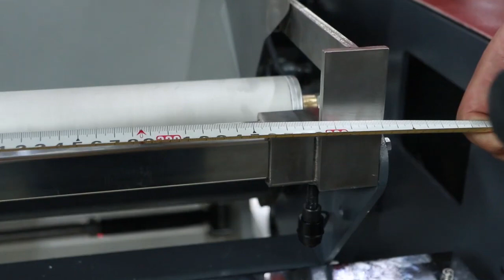Richpeace Fabric Spreader testing before delivery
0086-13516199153